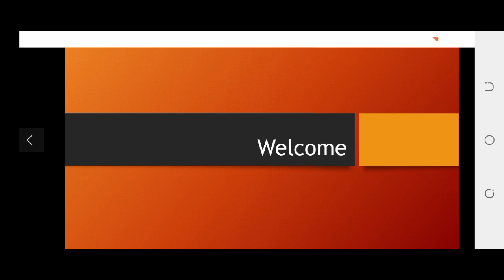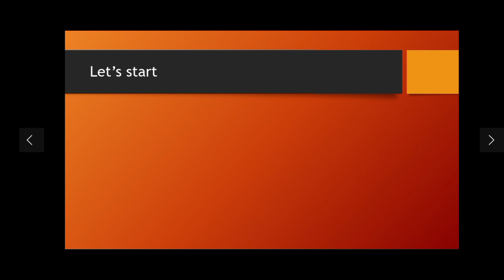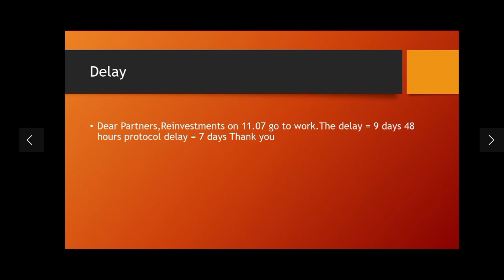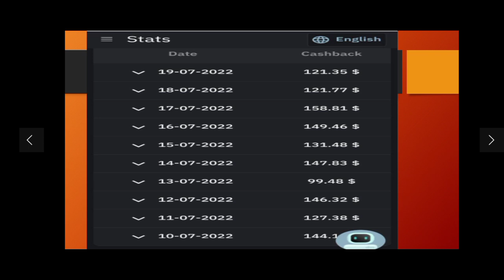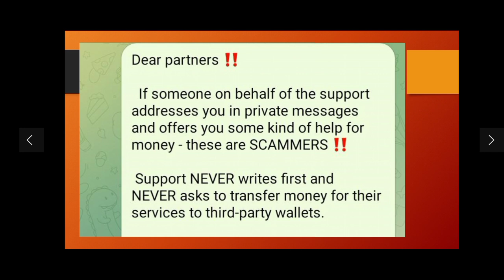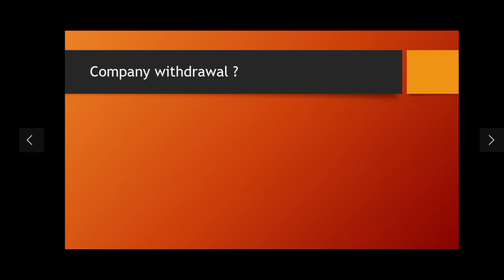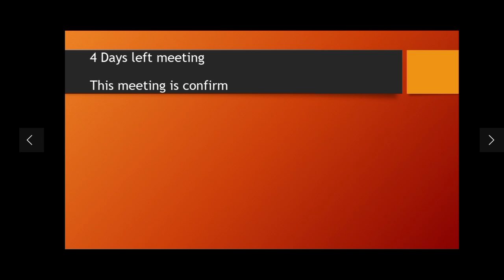Good news ai marketing Robot work fast || ai marketing latest update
AI MARKETING | UPDATE SITUATION | FERMETURE DE 2 ENTREPRISES !

ai marketing news

*Ai.marketing के बारे मे कुछ जरूरी जानकारी*

🩸रोबोट को मिनिमम 10$से टोपप करा सकते है।

🩸कंपनी  निवेश करने के लिये कोई भी package का जिक्र नही करती।

🩸लेकिन बार बार टोपप नही करना इसलीये कम से कम 150$ से 200$ का टोपप करे।

🩸पहला निकासी (withdrawal) 100$ का है।उसके बाद मिनिमम 10$ दिन मे कही बार ले सकते है।

🩸ये withdrawal हमारे your cashback मे जमा रक्कम(राशी) से ही होता है।

🩸 पहला withdrawal जल्दी हो इसलीये जादा से जादा लोगो को गिफ्ट सर्टिफिकेट  देना चाहीये।

🩸जितना बडा बजेट उतना जलदी withdrawal ले सकते है।

🩸हमारा रोबोट सिर्फ advertising  करता है।प्रॉडक्ट खरीदना customers के उपर निर्भर है।इसका मतलब लोग जितना जादा खरीददारी करेंगे उतना जादा मूनफा होता है।

🩸 इसलिए सबका रोबोट एकसमान कॅशबॅक नही देता।

🩸 जितना भी सेल होता है उसको पेंडिंग पिरियड रहता है।

🩸पेंडिंग पिरियड 15 दिन से 90 दिन तक रह सकता है।

🩸लेकिन हमारी कंपनी 60दिन के अंदर हमारा कॅशबॅक देने का वादा करती है।

🩸हमारी कंपनी किसभी प्रकार का time लिमिट या कोई शर्थ नही रखती।

🩸रोबोट हमारा एक व्हर्चुअल करंट अकाउंट जैसा काम करता है।जब चाहे पैसा डालो जब चाहे निकालो।

🩸रिइन्व्हेस्ट से आपका पैसा चक्रवृद्धी ब्याज(compounding Intrest)जैसा काम करता है।

🩸जितना ज्यादा समय पैसा रखेंगे उतना जादा मूनफा कामावोगे।

🩸रोबोट को सिर्फ btc, etherium, trc20usdt, perfect moneyसे टोपप करा सकते है।

🩸कंपनी किसी भी देश का चलन नही स्वीकार करती।

🩸20000 से जादा टोपमोस्ट आंतरराष्ट्रीय स्तर के ब्रँड का जाहिरात करती है।

🩸हमारी कंपनी किसभी प्रकार के अन्य व्यवसाय मे निवेश नही करती।नाही किसी प्रकार का ट्रेडिंग करती।

🩸हमारी कम्पनी सिर्फ हमसे जुडे ब्रँड का artificial intelligence technology के द्वारा  जाहिरात करती है। उसमे होने वाला income/मूनाफा से हमे 55% देती है।खुद 45% कमाती है।

🩸जबतक ऑनलाइन खरीददारी होती रहेगी हमारी कंपनी चालू रहेगी।

🩸कंपनी का कोई भी play store पर application (App)नही है

marketing uses artificial intelligence technologies to make automated decisions based on data collection, data analysis, and additional observations of audience or economic trends that may impact marketing efforts. AI is often used in marketing efforts where speed is essential. AI tools use data and customer profiles to learn how to best communicate with customers, then serve them tailored messages at the right time without intervention from marketing team members, ensuring maximum efficiency. For many of today’s marketers, AI is used to augment marketing teams or to perform more tactical tasks that require less human nuance.

AI marketing use cases include:

data analysis
natural language processing
media buying
automated decision making
content generation
real-time personalization
ai marketing is real or fake
ai marketing lettest update today
networks marketing
ai marketing budget problems
ai marketing update tamil
lattestupdate
aimarketingtodayupdate
aimarketinglatestupdate
aimarketing
aimgrketingtodayupdate
ai marketing avis
meetingupdates
ai marketing new top-up start
0 sale problem
ai marketing latest update in hindi
aim
ai marketing presentation
ai marketing history
ai marketing withdrawal

h AVERTISSEMENT
L'investissement est un secteur à haut risque, je ne suis pas conseiller financier, je partage uniquement du contenu dans le but de vous informer des opportunités existantes sur le web.
Investir repose entièrement sur votre décision, votre capital peut être perdu à tout moment.
Si vous ne souhaitez pas prendre de risque, veuillez quitter cette vidéo.
ai marketing
ai marketing retrait
ai marketing france
ai gestion
ai marketing nouvelle
ai marketing news
ai marketing reunion
ai marketing carte
ai marketing francais
ai marketing robot
ai marketing gains
ai marketing nouveauté
ai marketing enquete
aimarketing
ai.marketing france
aimarketing scam
ai marketing : ce nest pas fini ! (on a tracé la pub ?)
nainrajdhar
retrait